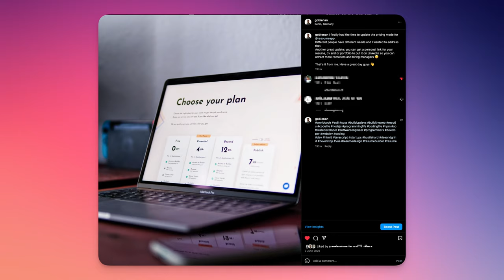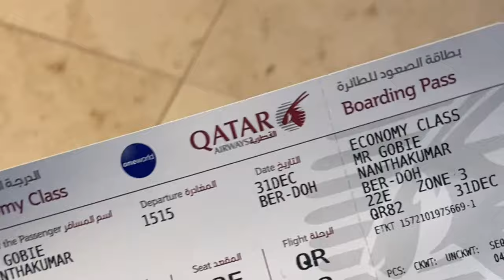Feeling Stuck? Why I Quit My Tech Job To Regain My Life.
I'm sharing my journey of leaving a secure job to pursue a life that truly resonates with me, hoping to inspire or empower others facing similar crossroads. This video delves into my toughest decision, the doubts, the life-changing experiences, and my personal redefinition of success.

If you're contemplating a significant change or curious about a life beyond the conventional path, this story is for you.

🕒 Timestamps:
0:00 - Introduction
0:38 - How it all started
2:17 - Realizing What Matters
3:45 - Focusing on Projects and Going Part-Time
4:04 - Traveling, Learning, and Growing
4:47 - Embracing Uncertainty